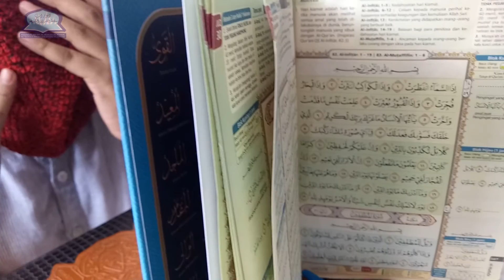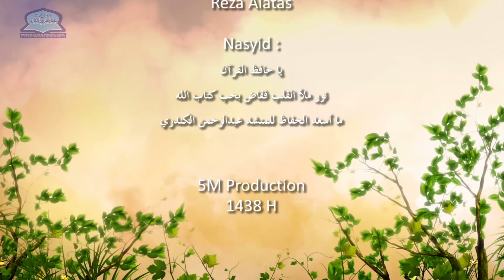Daurah 7 Hari Menghafal Al Qur'an angkatan 3 Musim Liburan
Pelaksana : AMT Pusat
Lokasi Baruga Antang, Makassar